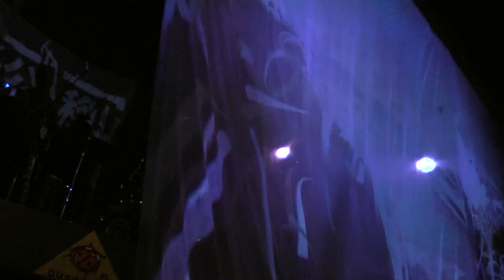WHAI at Sound of the Xity 4/3/2013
WHAI  performing at Yugong Yishan in Beijing on April 3rd, 2012. For more music out of China's capital go to livebeijingmusic.com